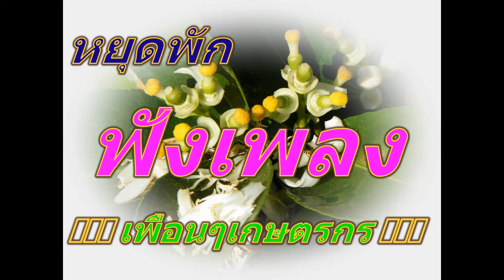ปลูกมะนาวในวงบ่อ(พักยกฟังเพลง)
พักฟังเพลงกันก่อนแล้วค่อยสู้ต่อเป็นแรงใจให้ทุกคน